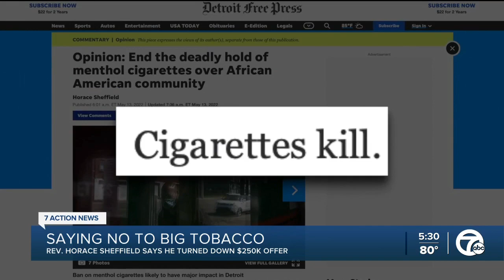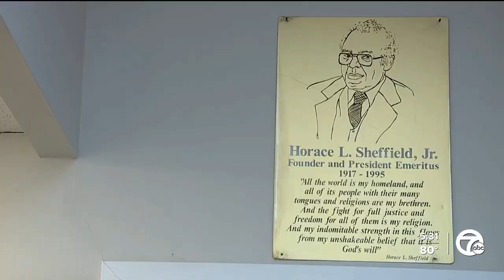Saying no to Big Tobacco: Rev. Horace Sheffield says he turned down $250K offer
Big Tobacco is spending big bucks to try to stop a proposed FDA ban on menthol cigarettes, and they tried to in Detroit.